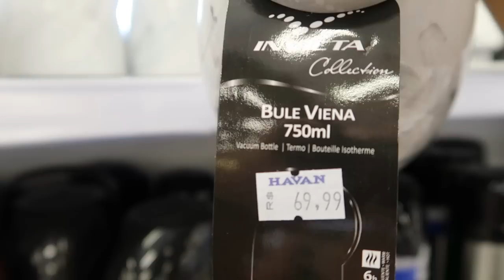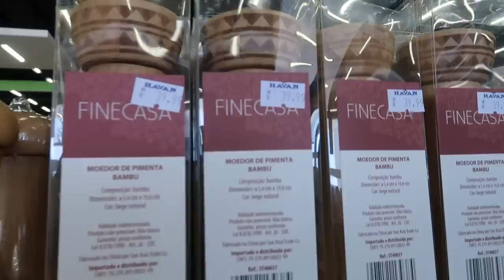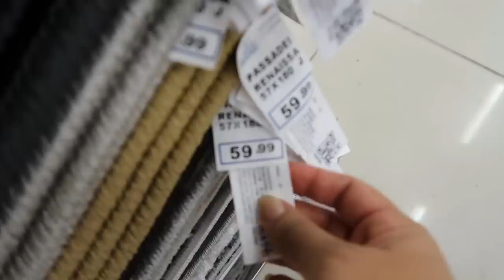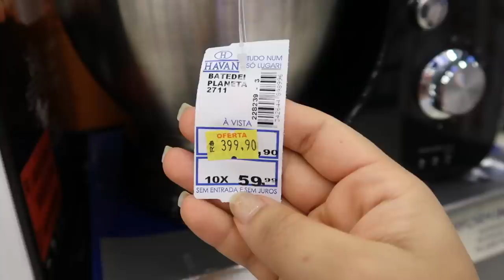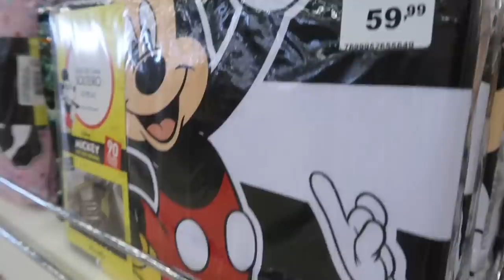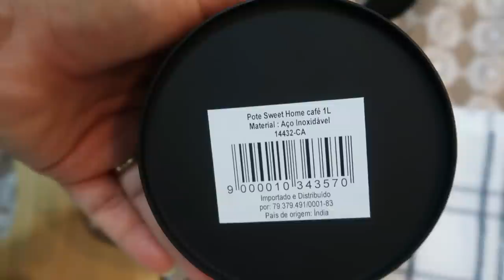FINALMENTE TOUR E COMPRINHAS NA HAVAN - Por Cah Almeida